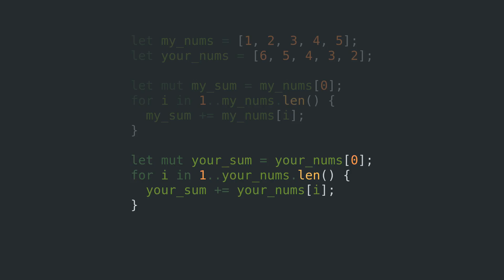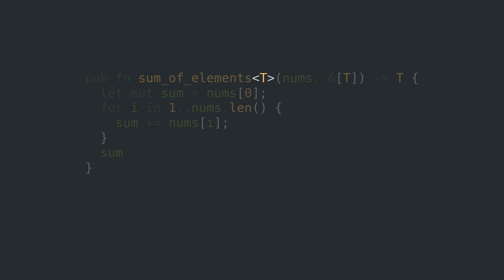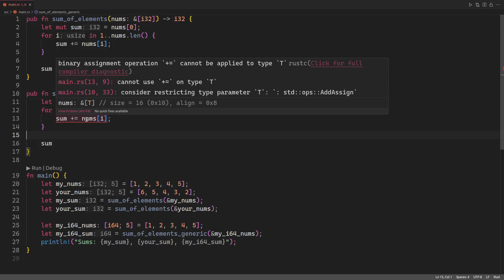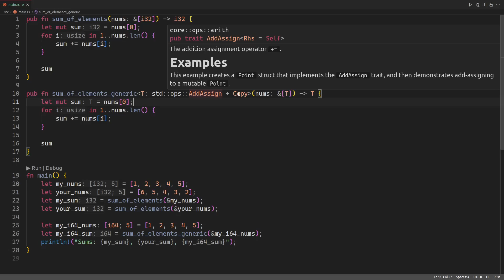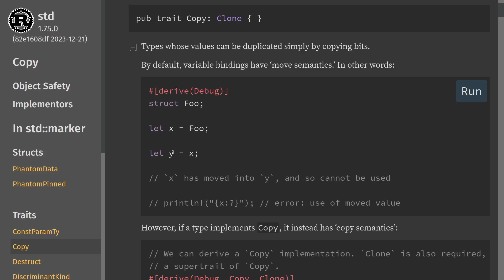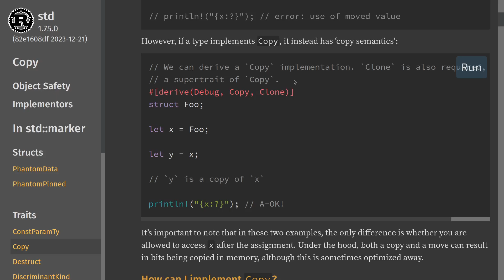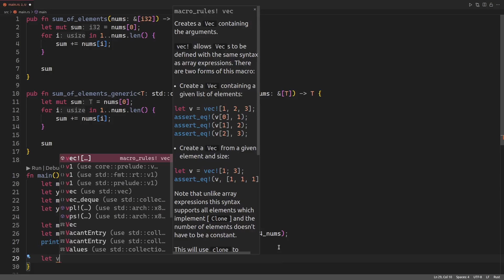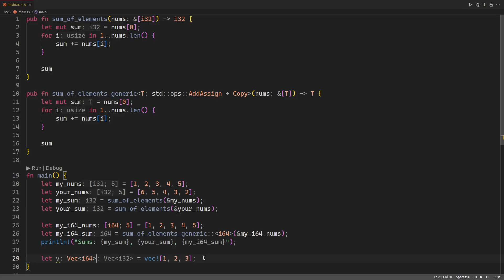Introduction to Generics and Traits | Advanced Rust Part 1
Rust doesn't have inheritance, instead traits are the way to go if you want polymorphism. In this video, I cover traits and the closely related generics. Polymorphism will come in a future video.

00:00 Intro
01:05 Example: why we need Generics
03:55 Use of Generics
04:15 Type restriction with Traits
06:35 AddAssign Trait
07:47 Copy Trait
09:03 Copy (Documentation)
12:48 Calling Generics
15:24 Outro